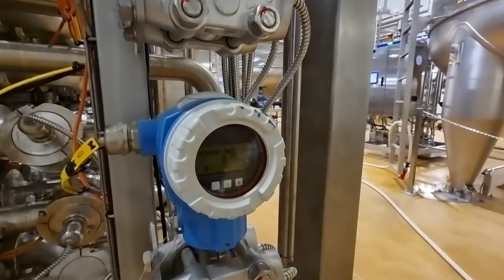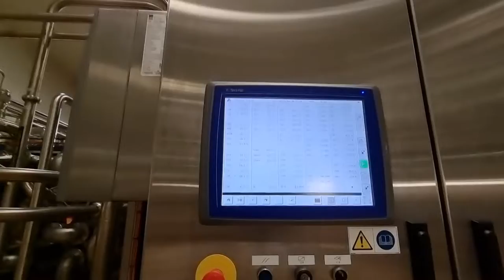Tetra Pak UHT Sterilizer Milk Process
Machine Equipment used:
Tetra Therm Aseptic
- Tubular heat exchanger
- Deaerator